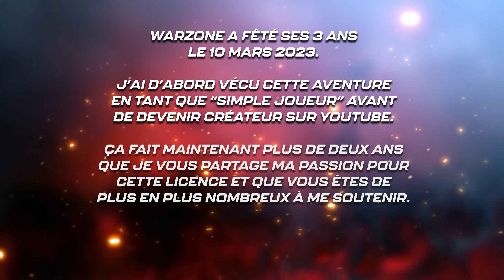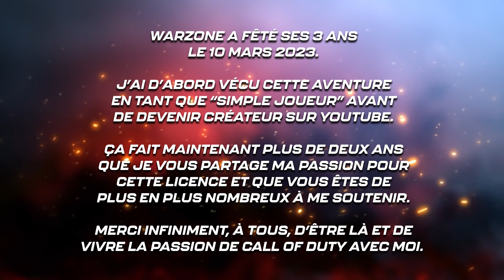On était heureux, et on ne le savait pas… (Fortune’s Keep Warzone)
Si vous êtes comme moi y a de fortes chances que vous soyez un peu nostalgiques de l’époque de Warzone 1 (Verdansk, MW2019, Cold War et Caldera) et du coup cette vidéo elle est là pour combler à ce manque en nous transportant dans le passé avec le gameplay d’aujourd’hui. En fait y a quelques jours je faisais un tri dans mon stockage pc pour faire un peu de place et j’me suis rendu compte que j’avais encore deux gameplays de fortune’s keep en résurgence…